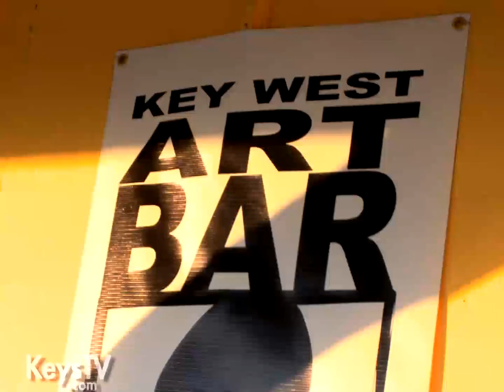KeysTV.com Florida Keys and Key West - Key West Art Bar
Florida Keys and Key West Video Travel Guide

Exciting Streaming Videos, Informative Websites,

Our very own expert hosts take you behind the scenes for first look access into accommodations, arts, attractions, boating, bridal, dining, diving, entertainment, events, fishing, kids, news, realtors, shopping, tourism and watersports.